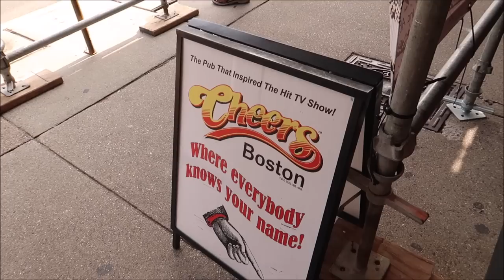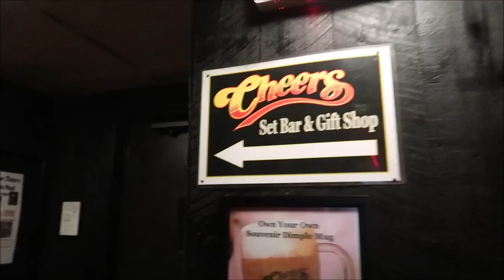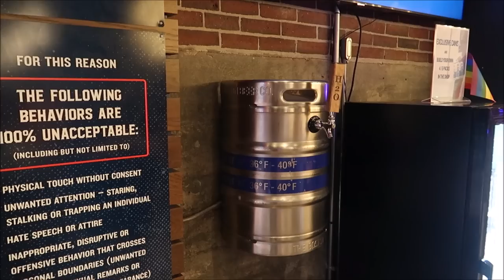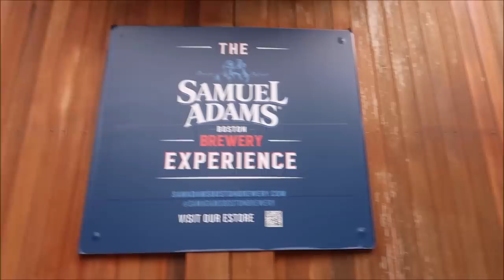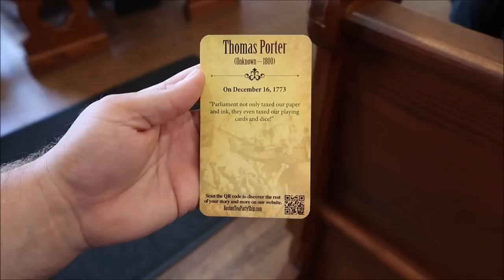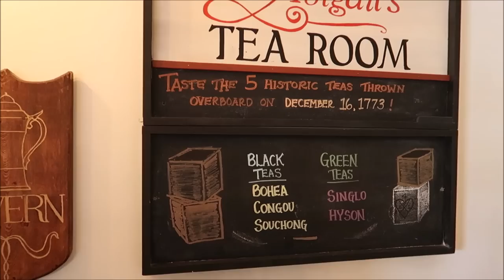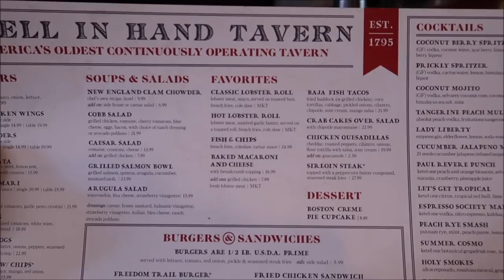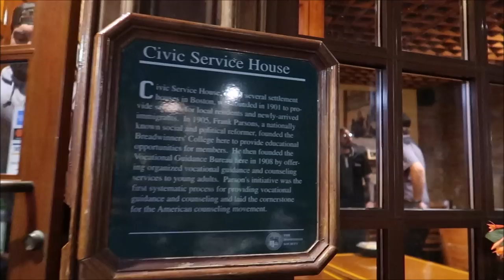Traveling To Boston | The FIRST Dunkin' Donuts & The Real CHEERS | Red Sox | Samuel Adams Brewery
🌆 Get ready to explore the vibrant city of Boston! Join us on an exciting journey as we discover the historical and cultural gems that make Beantown a must-visit destination.

☕ We'll start our adventure with a visit to the very first Dunkin' Donuts, where it all began. Sip your coffee as we take you on a trip down memory lane.

🍻 Step into the iconic CHEERS bar, where everybody knows your name! Experience the charm of this legendary establishment that inspired a beloved TV series.

⚾ Feel the excitement as we tour Fenway Park, home to the Boston Red Sox, and then quench your thirst at the Samuel Adams Brewery, where craft beer comes to life.

🌟 Whether you're planning your own Boston getaway or simply curious about the city's rich history and culture, this video is your passport to an unforgettable journey. Hit play and let's explore Boston together! 🏙️🍩🍻